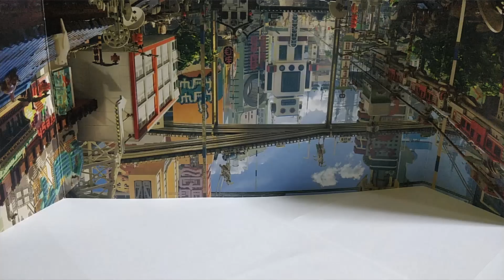Lego creator 3 in 1-31128- Dolphin and Turtle- Speedbuild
A stop-motion of all 3 builds for Lego set 31128- Dolphin and Turtle. 774 frames at 12fps made using stikbot studio 2 app.

Audio track- Dolphin-esque by Godmode.

Seahorse- 0:00-0:22
Fish- 0:23- 0:39
Dolphin and Turtle- 0:40-1:09